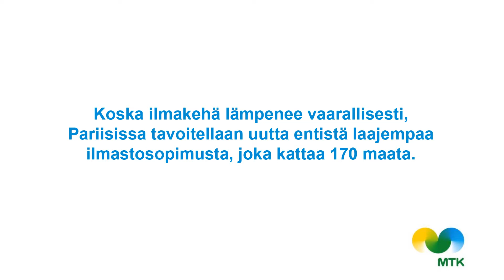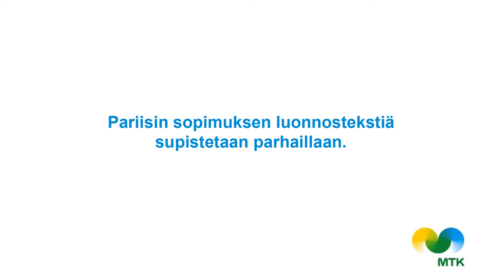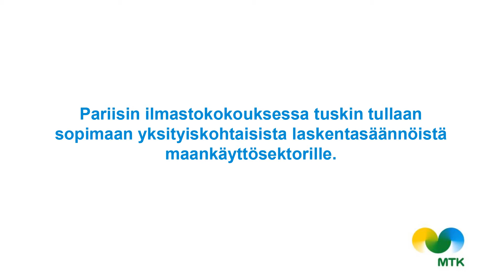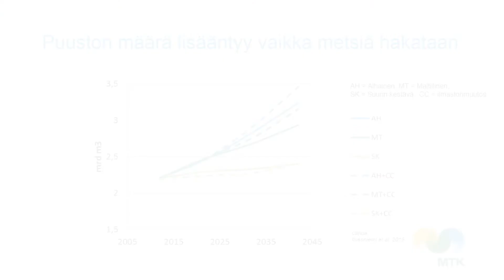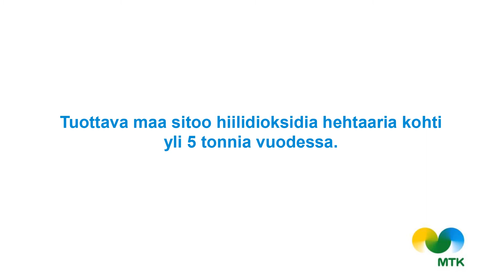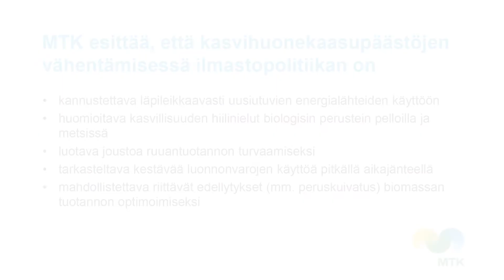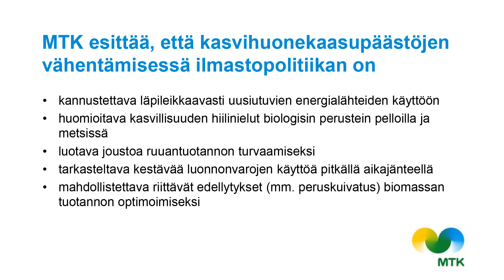Kohti Pariisin ilmastoneuvotteluja